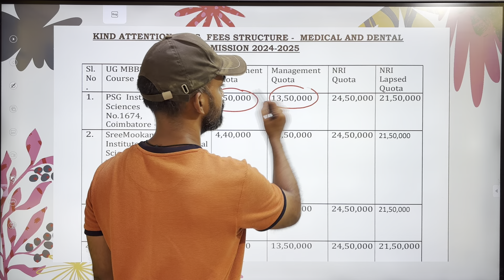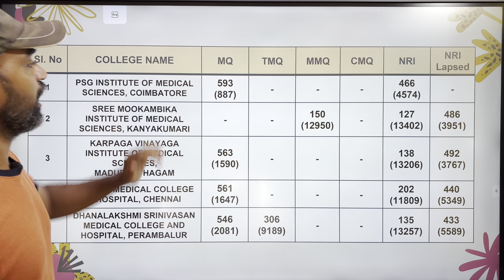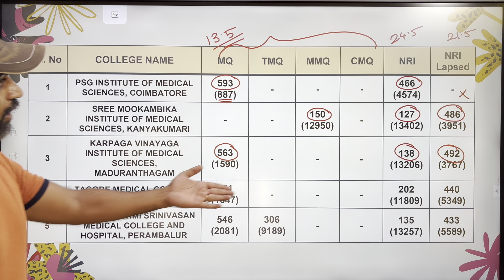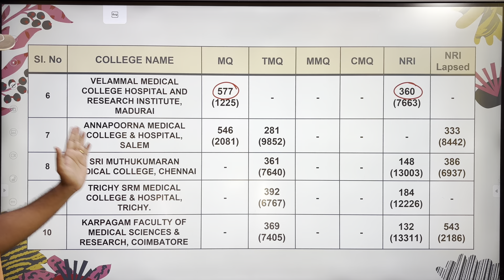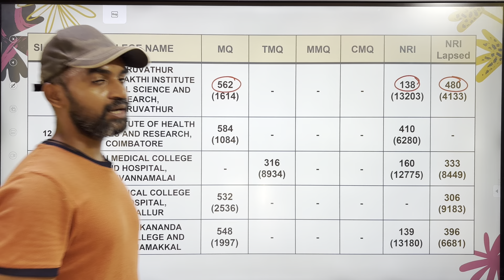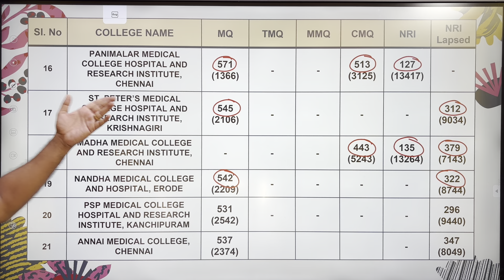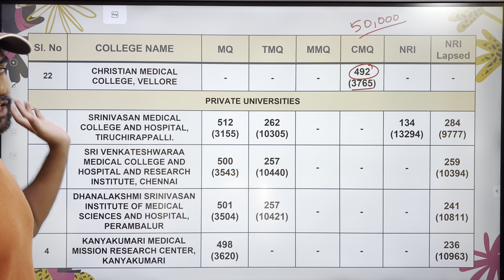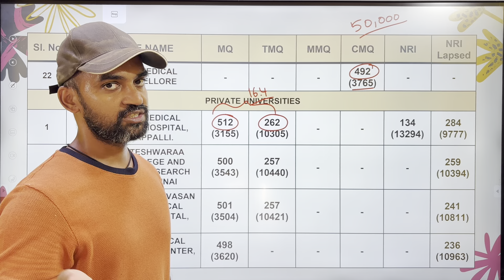Management Quota MBBS Round 2 Cut off 2024